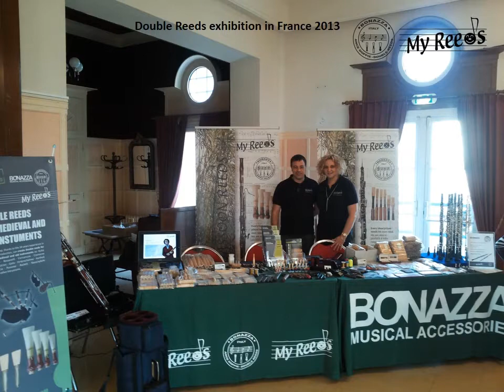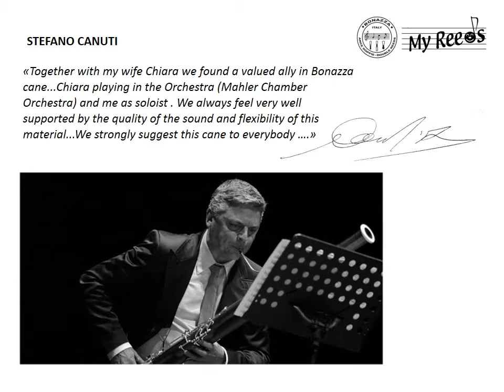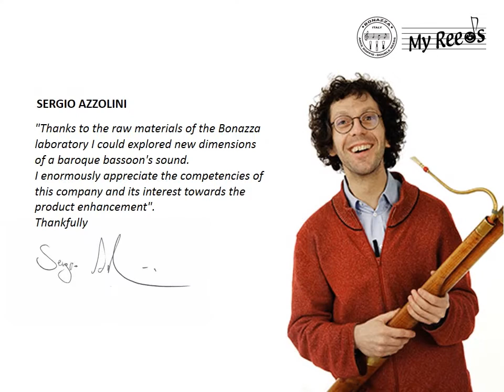Bonazza-My Reeds Double Reeds Expert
Bonazza - My Reeds is a company that produces Double Reeds, Canes and Musical Accessories for Bassoon, Oboe, Bagpipe and Medieval Instruments